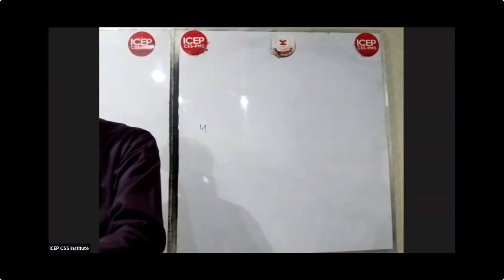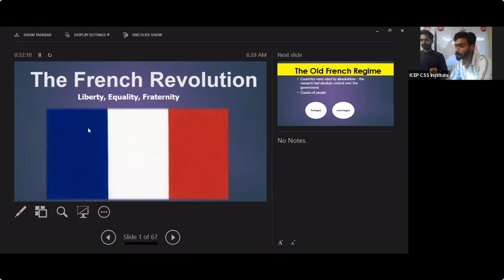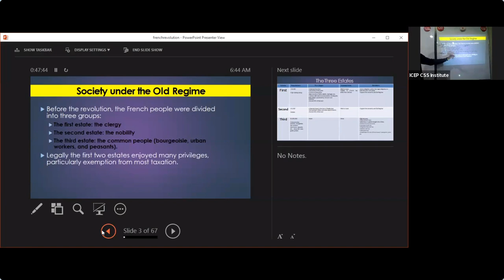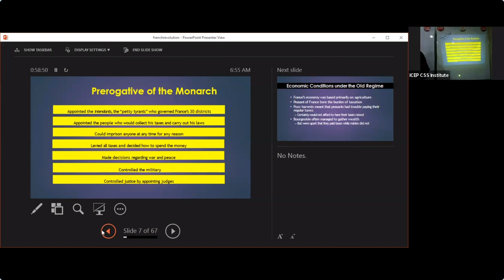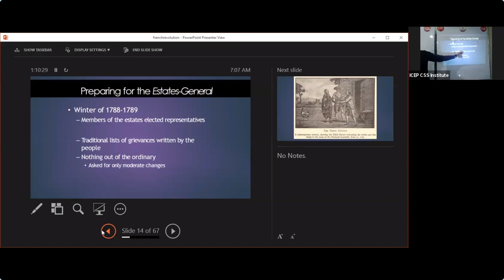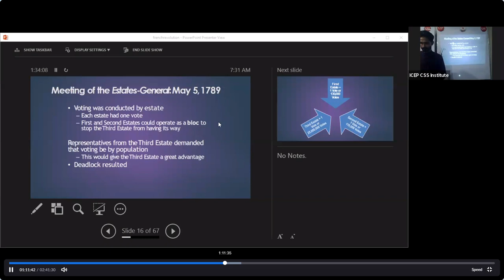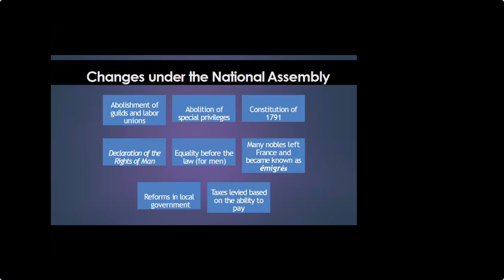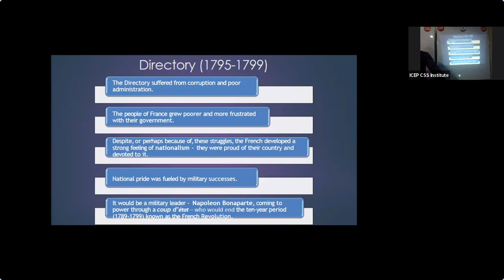French revolution CSS|British history lectures CSS| CSS PMS LECTURE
British history css
what is French revolution
French revolution history
french revolution lecture
causes of french revolution
why french revolution happened
css pms lecture
css
pms
css in Pakistan
css lectures
British history css
causes of glorious revolution
Williams III and Mary II
Queen Anne
Why glorious revolution is called Glorious
American revolution css lecture
American war of independence

css pms lecture
css
pms
css in Pakistan
css lectures
Prophet Muhammad (pbuh) role model as diplomat
Prophet Muhammad as Diplomat
css lectures
Islamic studies lectures
british history css
Islamic studies css
brics 2023
political science css
international relations css
criminology css
environmental science css
general science and ability css
anthropology css
pakistan affairs lectures for css
css essay
precis and composition css
css in pakistan
css lecture
pms lecture
pms preparation
industrial revolution
french revolution
glorious revolution css
glorious revolution

pms